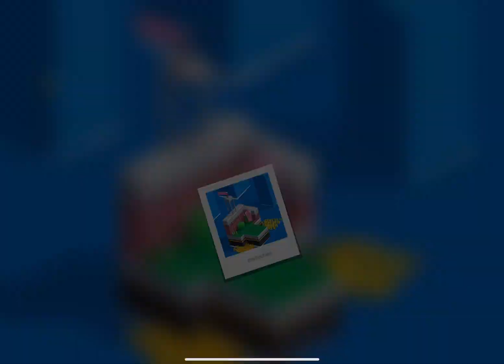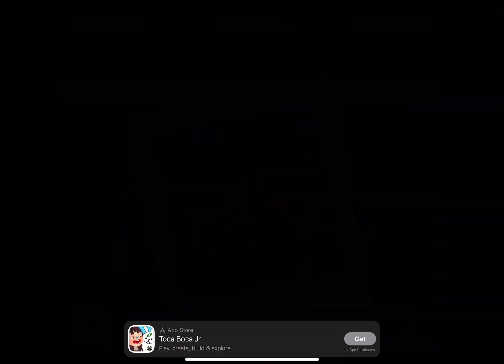Fancade Roller 21-40